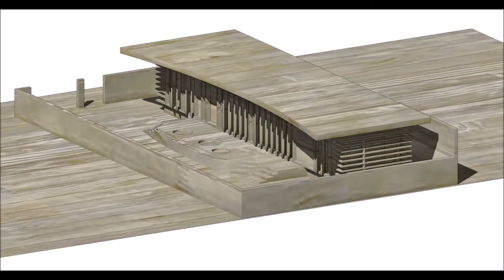Project Relinda | Casa Solano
Project Casa Solano
Location: Philippines
Status: Proposal

In 2022, we were asked to do a renovation proposal for a vacation house bungalow situated in Solano, Nueva Vizcaya. The request is to raise the old house higher and create a breathable structure.

The design strategy is to downsize the old house to 40% and eliminate excess areas. These areas will then be converted into open lush gardens and outdoor entertainment spaces. The living, dining and kitchen will be located in the middle of the structure and all bedrooms/ sleeping quarters will be at the North and South wings. Operable wooden slats along the corridors and concrete louvers on both ends will act as passive cooling strategy to sometimes hot and humid location. The structure will be lifted above the existing natural grade to prevent future flooding and opening the structure will create opportunities for passive cooling strategies for us architects and designers.

Design: Eugene Ragpa Architecture + O&E Builders
Builder: Oleihc and Enegue Builders
Video and Images: O&E Builders
3D Visualizer: Ar. PJ Pangan